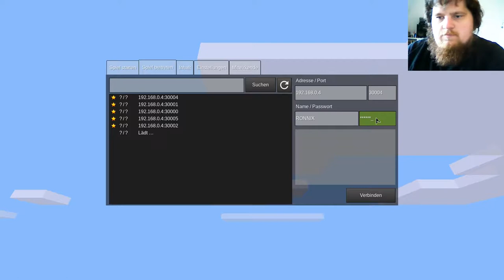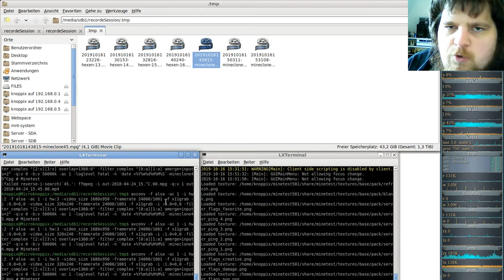MineClone2 Server( Minecraft clone auf der Minetest-Engine ) #47